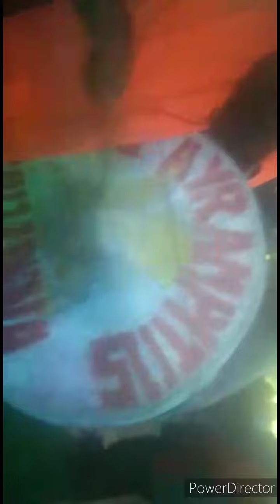los ayrampitos de caquena en la fiesta en llica 2022 ＼(°o°)／